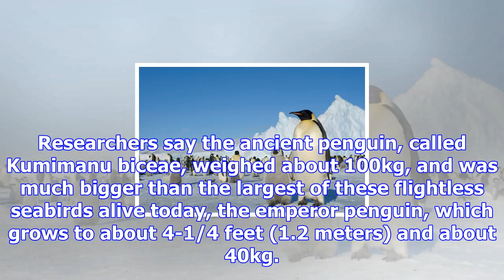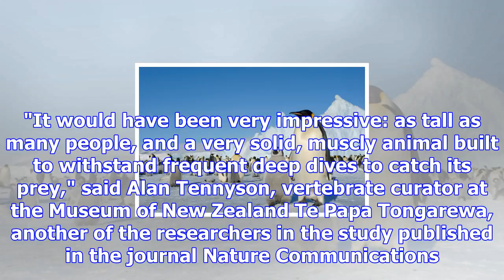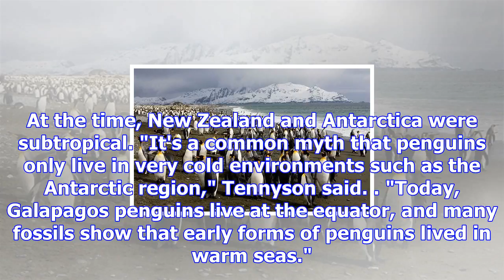Giant penguins roamed otago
Scientists have unearthed on an Otago beach fossil bones of what might be the heavyweight champion o...